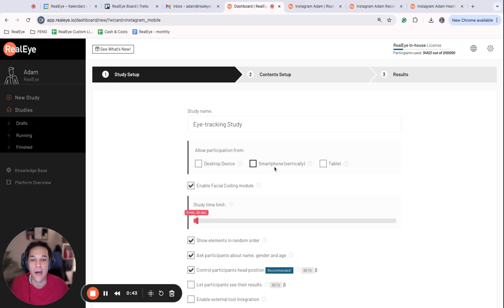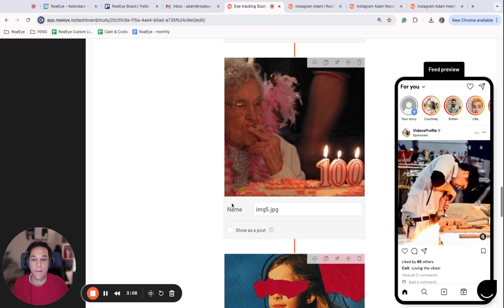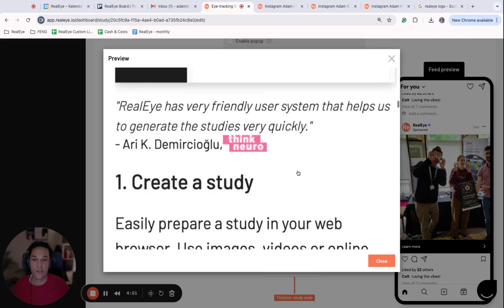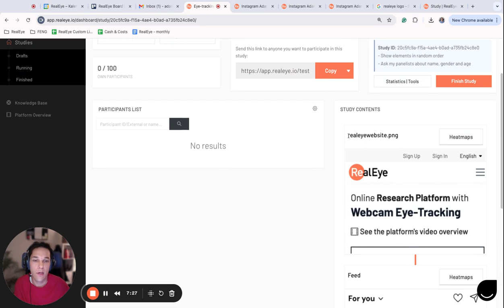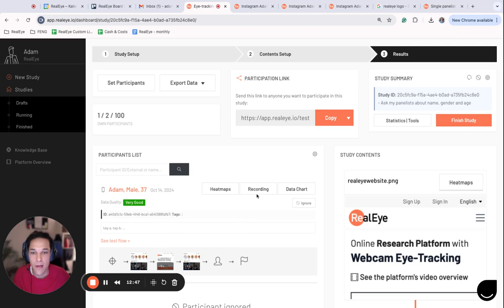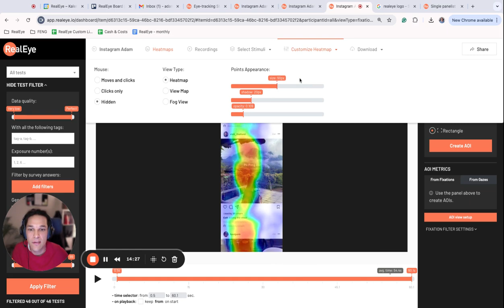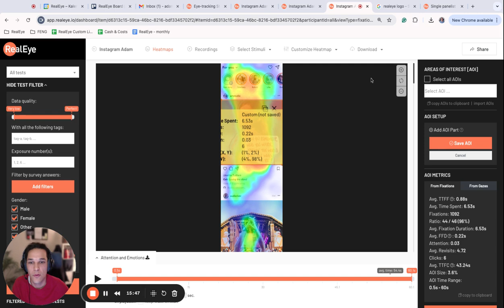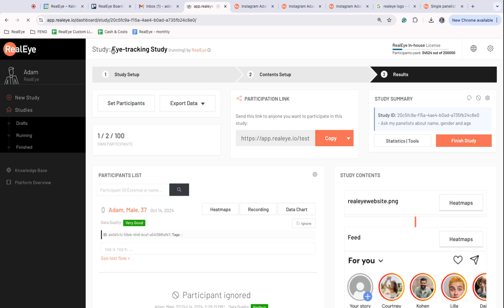RealEye - Instagram Feed Testing DEMO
Discover how RealEye’s cutting-edge eye-tracking technology helps you master attention on Instagram feeds! 🚀 In this video, we showcase our brand-new feature designed to simulate Instagram-like environments for analyzing user focus on posts, ads, and videos.

👁️ What You’ll Learn in This Demo:

 • How to upload your images or videos and create a realistic Instagram feed.
 • How RealEye’s smartphone-based eye-tracking captures attention data in real-time.
 • How heatmaps and engagement metrics reveal which content grabs attention and which doesn’t.
 • How this tool can optimize your social media content strategy!

Whether you’re a marketer, content creator, or researcher, RealEye’s platform is your ultimate tool for data-driven insights. All tests are conducted directly in a web browser – no additional hardware required!